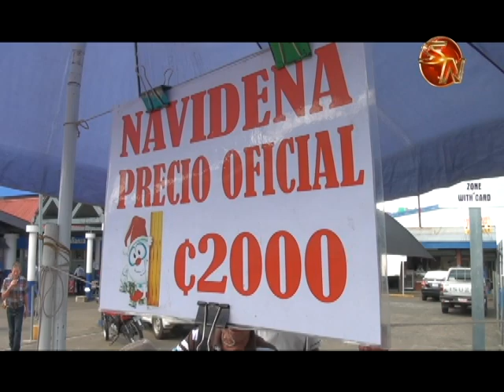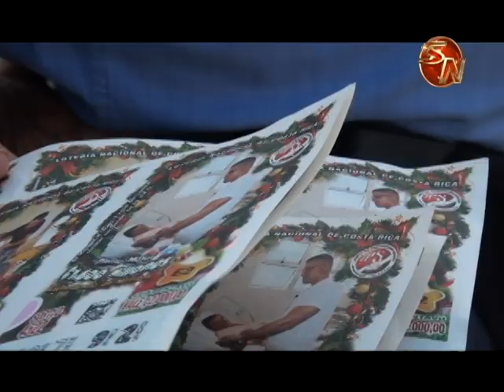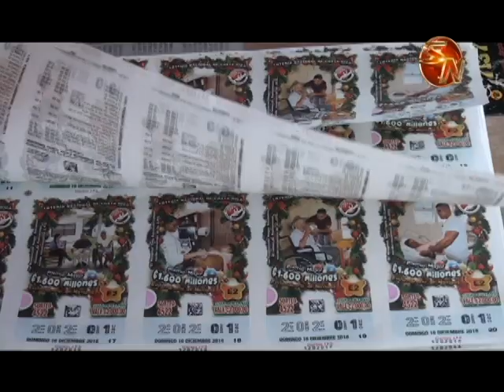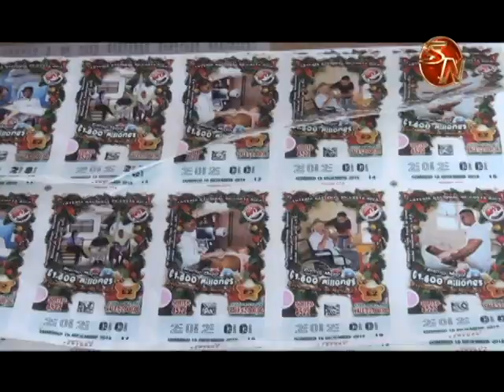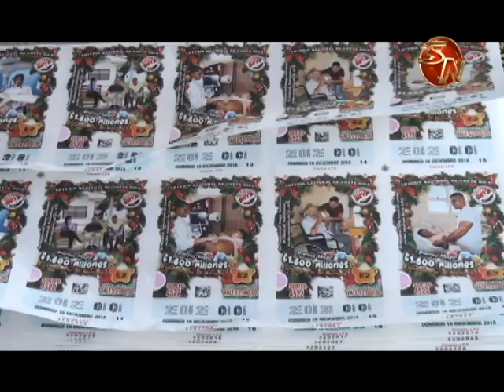Vendedores de Lotería esperan que incremente compra para el Gordito en estos días